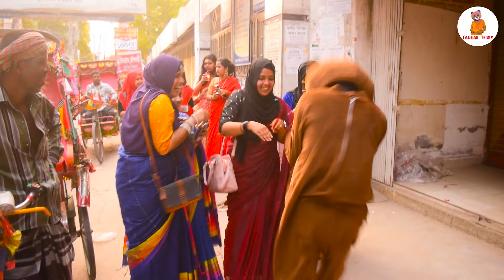টংগাইল টেডির দুইটা Girlfriend এর সাথে কি মজা করলেন। Tangail teddy grilfriend prank Video 2022.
Hi guys I am Teddy bear of Bangladesh & Dhaka Live in Tangail |এটা বাংলাদেশী চ্যানেল। আমরা আপনাদেরকে বিনোদন দেওয়ার জন্য বিভিন্ন জায়গায় গিয়ে ভিডিও করে থাকি।

.Like_Comment_Share .